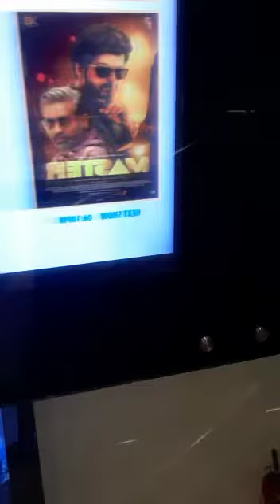Bombay Talkies Box Office | Film Master Review By Subrata Nandy | Vijay Setupathi | Maharishi Aazaad